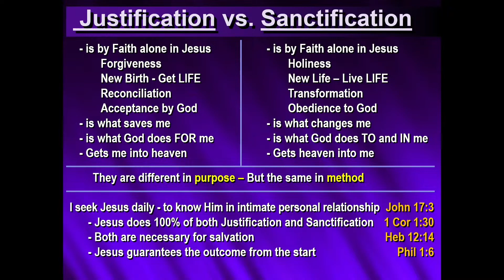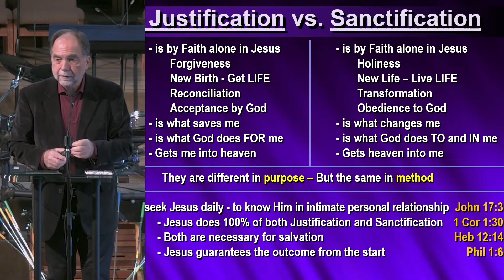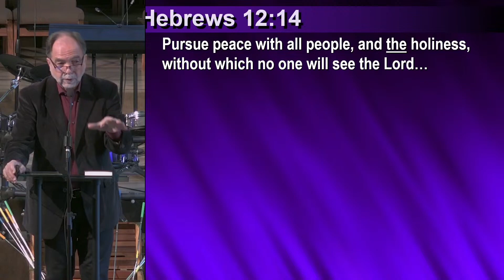12/16/2023 Gary Venden